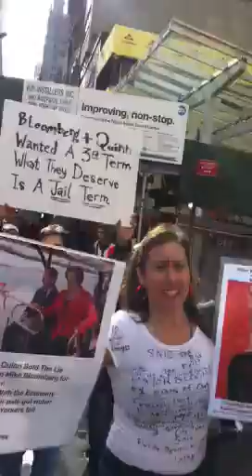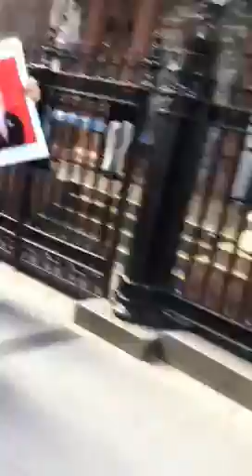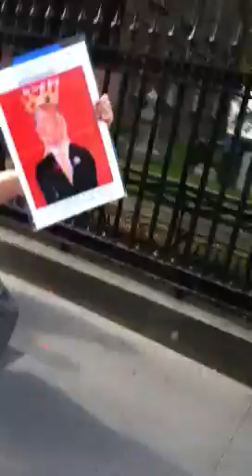Mayor Bloomberg Occupy City Hall Term Limits Anniversary Protest